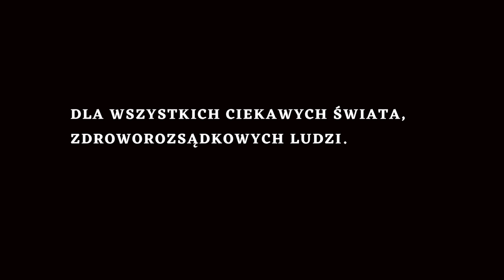🤔►CZY ŚWIAT SZYKUJE SIĘ NA TRZECIĄ WOJNĘ ŚWIATOWĄ ? 👀 PATRZ NA TO CO SIĘ DZIEJE ! Z. PARAFIANOWICZ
DLACZEGO RZESZÓW JEST  NAJLEPIEJ CHRONIONYM  MIASTEM W POLSCE ?

JEŚLI UWAŻASZ, ŻE TEN MATERIAŁ BYŁ GODNY TWOJEJ UWAGI ORAZ  MA DLA CIEBIE WARTOŚĆ I CHCESZ NAS WESPRZEĆ  TO MOŻESZ PO PRZEZ :

buycoffee.to/tomaszdrwal

ZOSTAŃ PATRONEM 🫵 🫵 ↙️ ↙️

- POLUB                    ✅️

- SKOMENTUJ         ✅️

- UDOSTĘPNIJ        ✅️